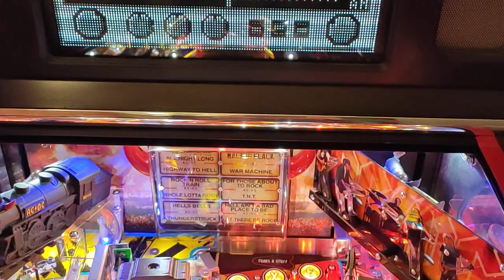Acdc pinball plastic custom